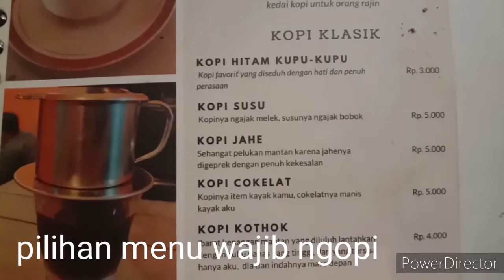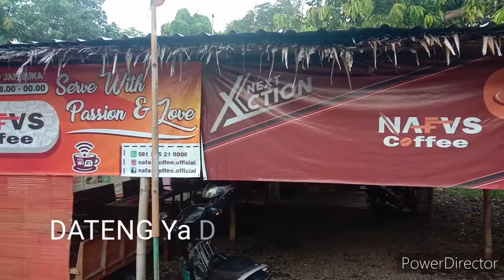NGEKAFE PLUS NGOPI GAK BIKIN KANTONG JEBROL